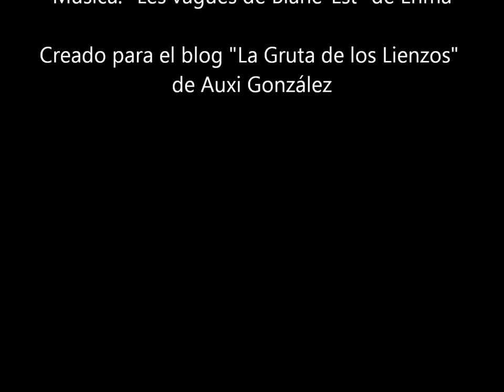Herbert James Draper clip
Escuela: pintura victoriana, aestheticismo, neoclasicismo victoriano, nympholeptos.
Temas: retratos, históricos, clásicos, mitológicos.